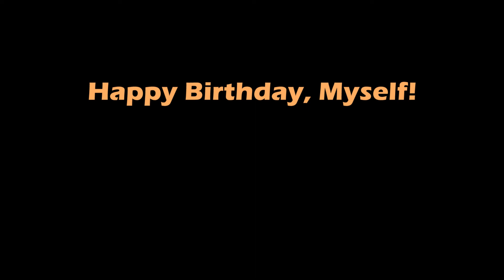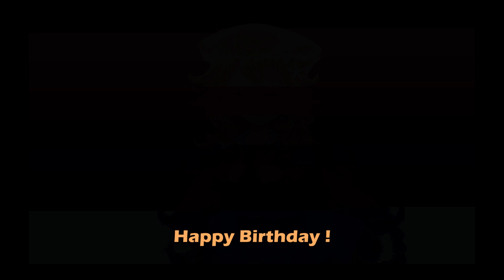Otogibara Era celebrate her birthday with her viewer, but something happen...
Era-chan celebrate her birthday (28 July), she has no plan whatsoever but she want to celebrate with her viewer/listener.

Otogibara Era / 御伽原 江良

-Grass草field-